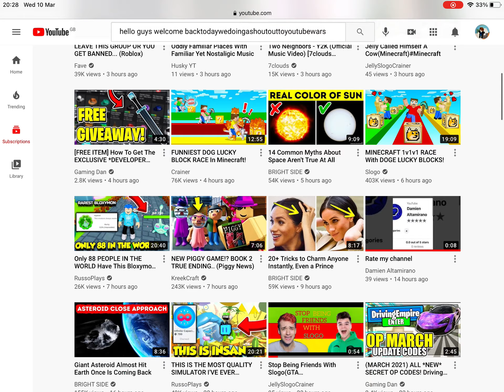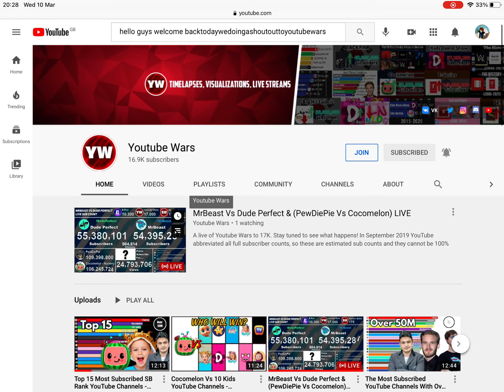Shoutout to youtube wars